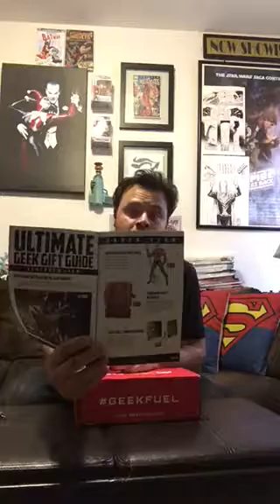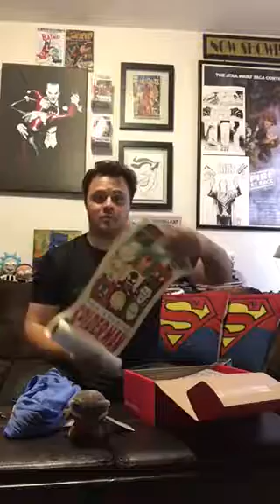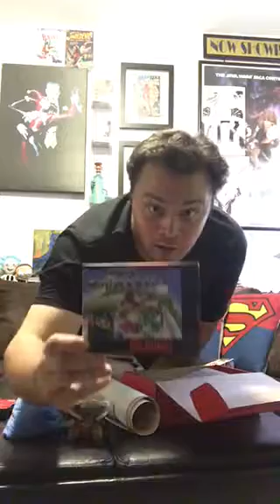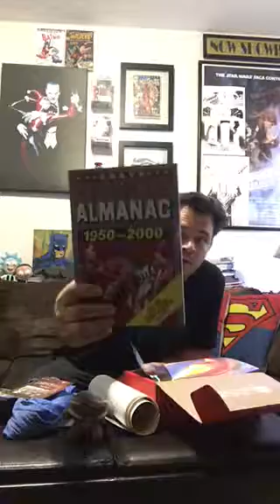June 2017 Geek fuel unboxing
June 2017 Geek fuel